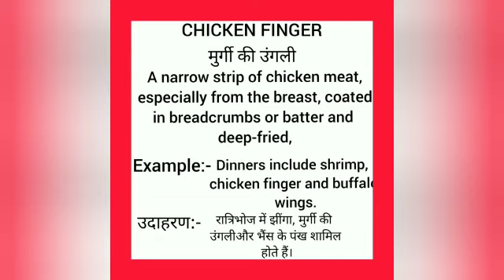Chicken finger meaning in hindi || chicken finger ka matlab kya hota hai ||word meaning english hin